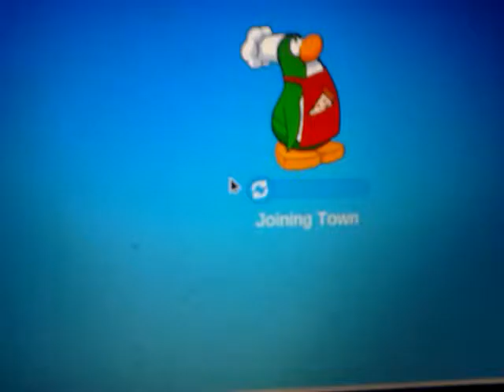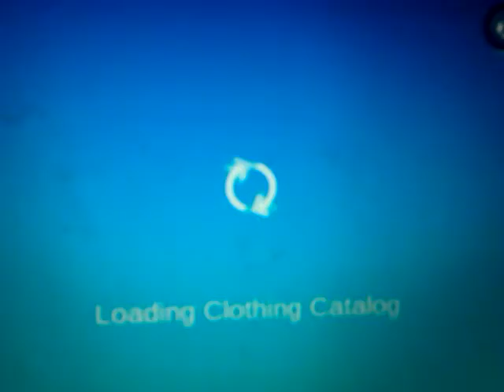You vote about cpps!!!